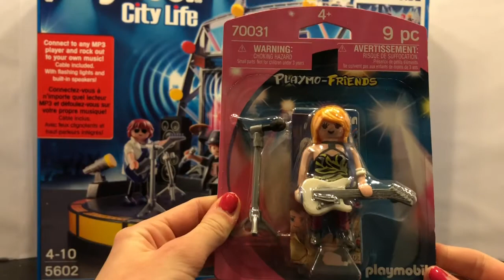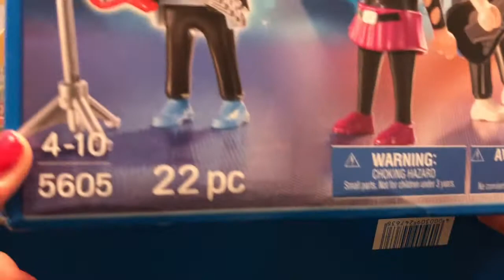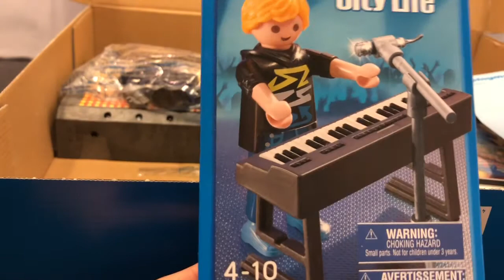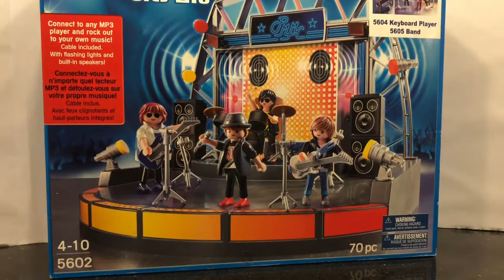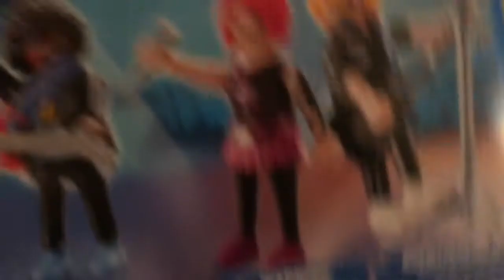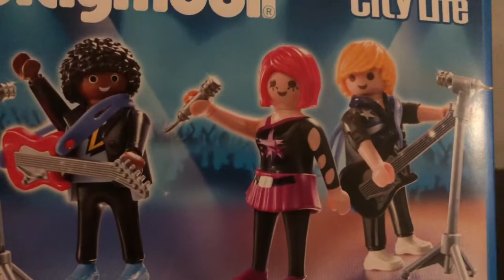Playmobil Rock Band mit Bühne und Konzert Musik 5604 5605